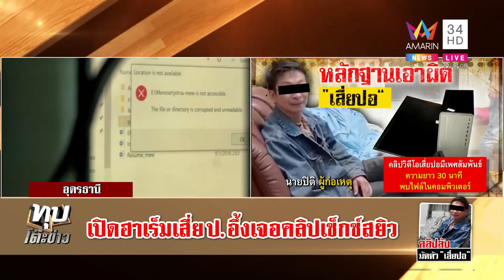ตะลึงเสี่ยหื่นล่าแต้มสาวเปิดคอนโดสต็อกเหยื่อ ผัวแค้นเมียท้อง 2 เดือนถูกปล้ำ | ทุบโต๊ะข่าว | 27/10/65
ตะลึงเสี่ยหื่นล่าแต้มสาวเปิดคอนโดสต็อกเหยื่อ ผัวแค้นเมียท้อง 2 เดือนถูกปล้ำ